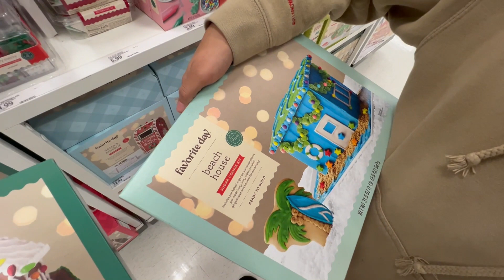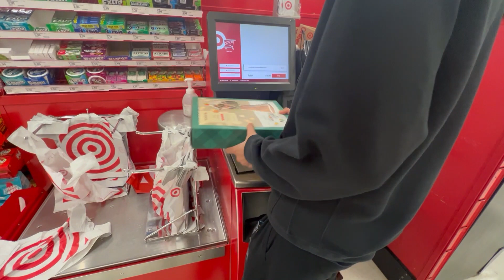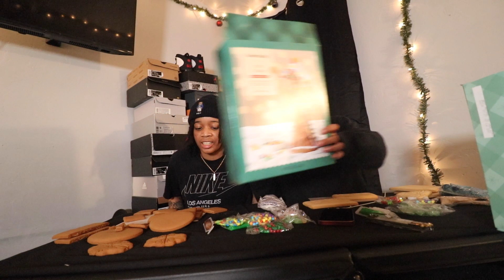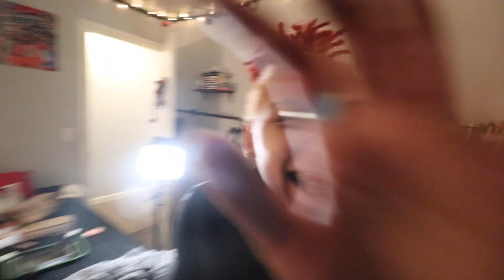Building Gingerbread Houses | Vlogmas '22 Day 10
CHRISTMAS TRAP by BEAT KULTURE
06 Ilu2.exe by kaleidoplasm